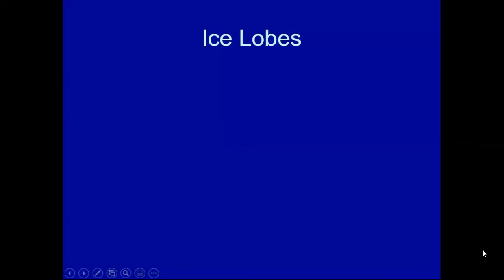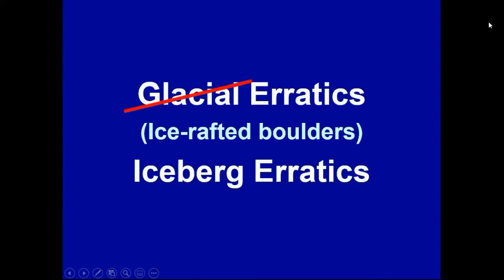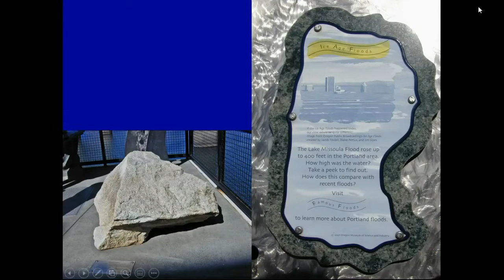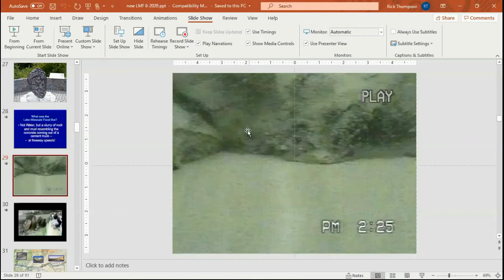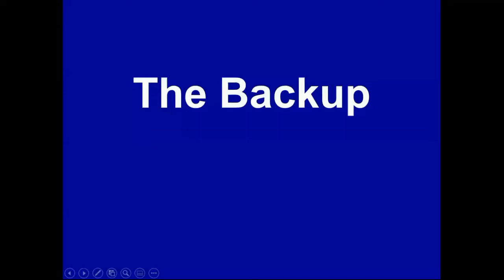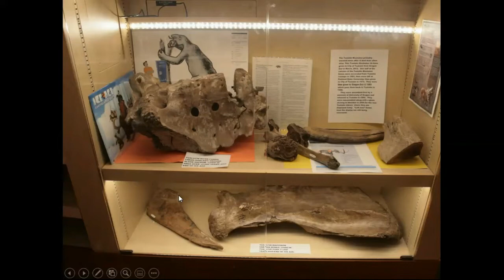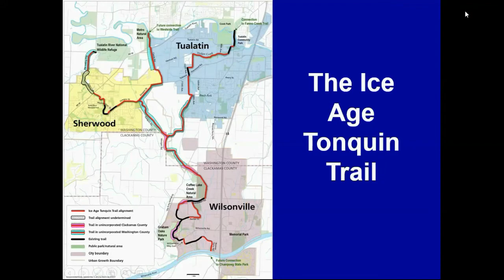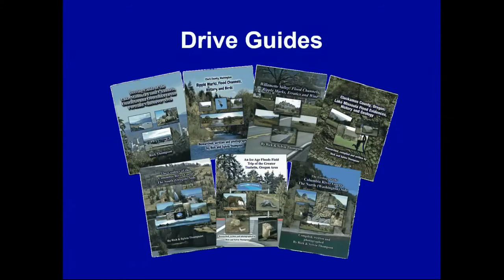Lake Missoula Floods in NW Oregon & SW Washington - by Rick Thompson for IAFI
June 18, 2020 Presentation by Rick Thompson for the Lower Columbia Chapter of Ice Age Floods Institute